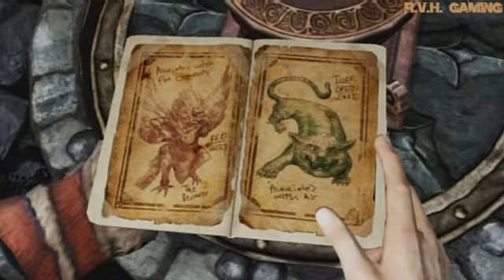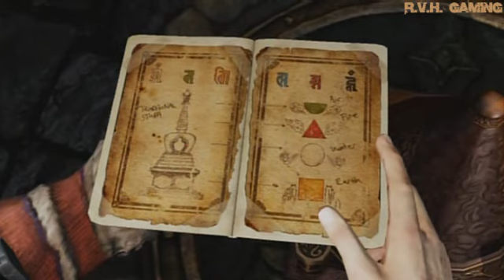Uncharted 2: Among Thieves-Chapter 23(Reunion) [3/4]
This Uncharted 2 Among Thieves Walkthrough is being played on Hard Difficulty.

This is a run through of the story not a treasure guide.